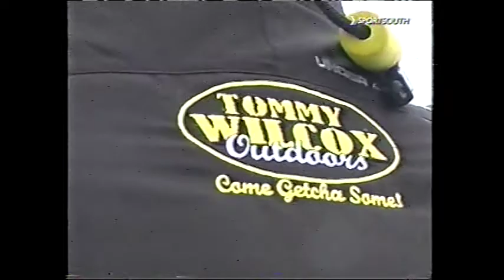roger alan wade jerry mynatt pt1